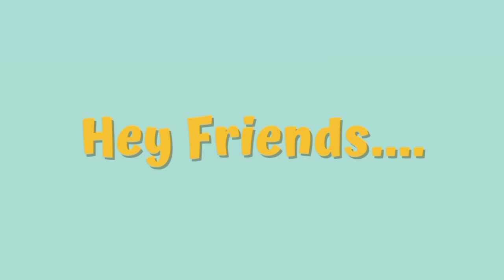Skin Whitening Home Remedies|| Face Whitening with Cucumber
1. Start by peeling and chopping half a cucumber.

2. Blend the cucumber until it becomes a smooth paste.

3. In a bowl, mix the cucumber paste with 2 tablespoons of plain yogurt.

4. If you want, you can add a squeeze of lemon juice or a teaspoon of honey for extra benefits.

5. Apply the mask to your clean face, avoiding the eye area.

6. Leave it on for about 15-20 minutes.

7. Rinse off with warm water and pat your face dry.

Cucumber is great for soothing and hydrating the skin, while yogurt helps to exfoliate and brighten. It's a refreshing and nourishing treat for your skin! Let me know if you try it out.